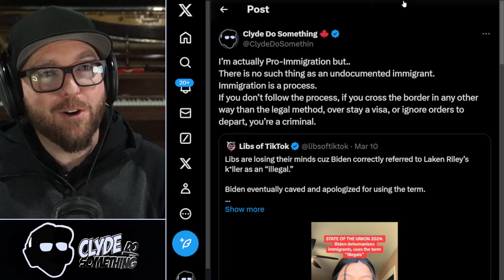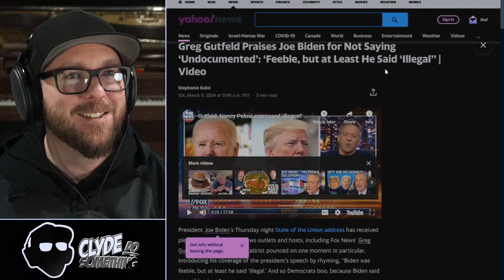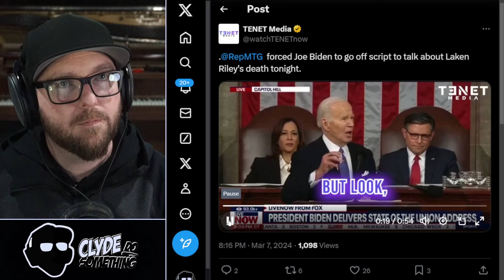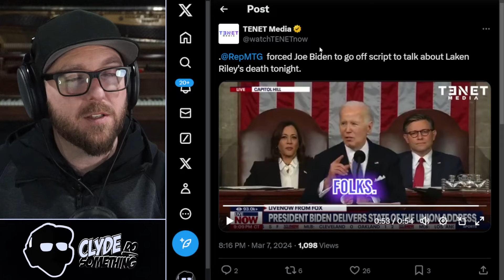Words Matter • Undocumented Immigrants ARE ILLEGAL